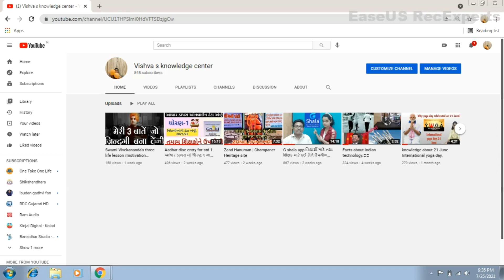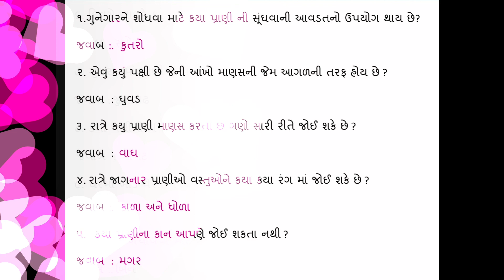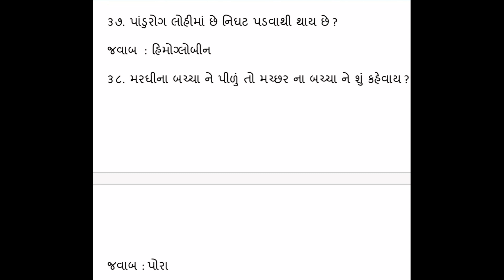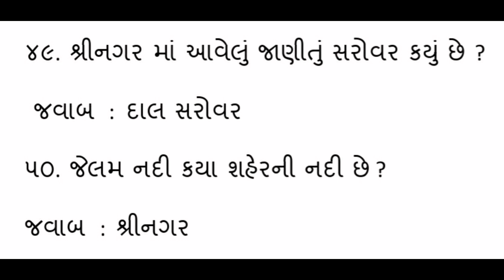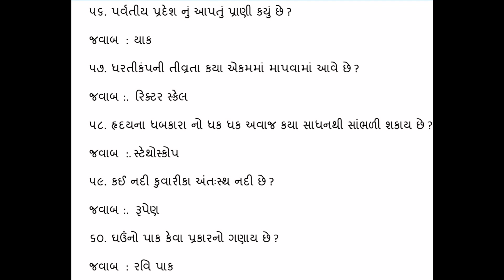શિક્ષક સજ્જતા સર્વેક્ષણ કસોટી પર્યાવરણ ધોરણ 5 ના પ્રશ્નો